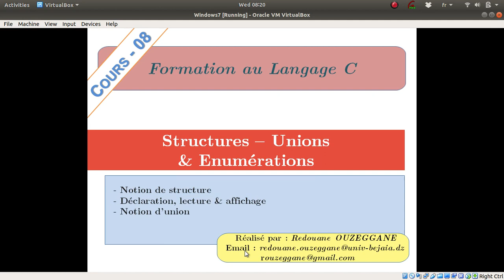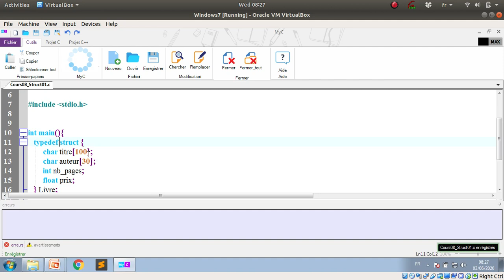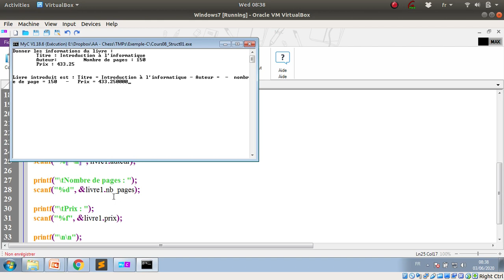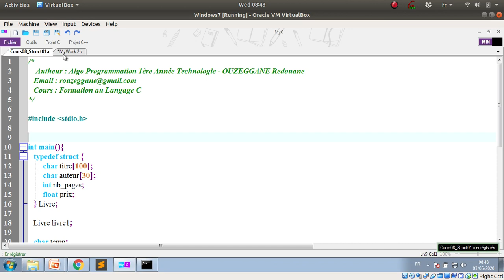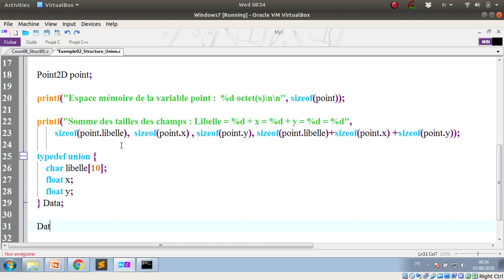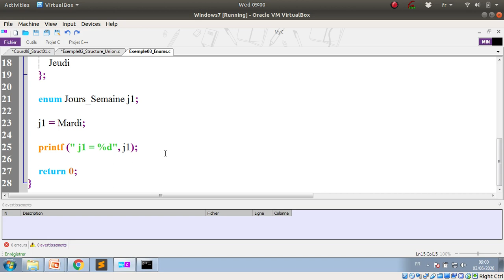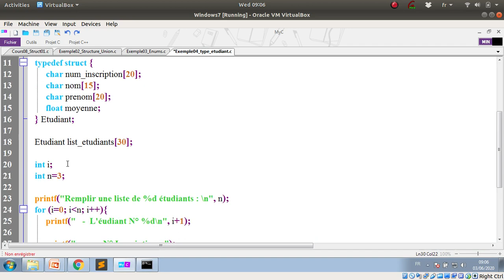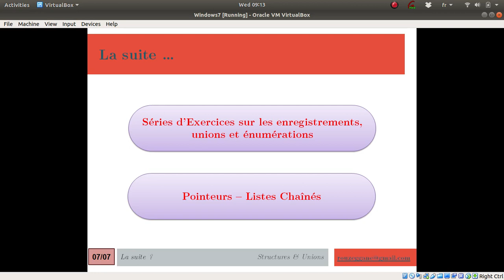Formation C - Cours 08 - Structures - Unions - Enumérations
La deuxième partie sur les types de donénes complexes, sera casacré aux structrues(erengistrements), énumaration (enum) et unions (union)

Des notions théoriques intéréssentes et des exmples pratiques

Thanks.